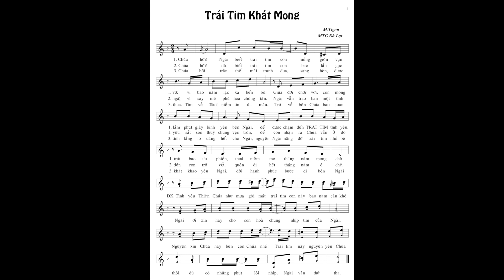Trái tim khát mong